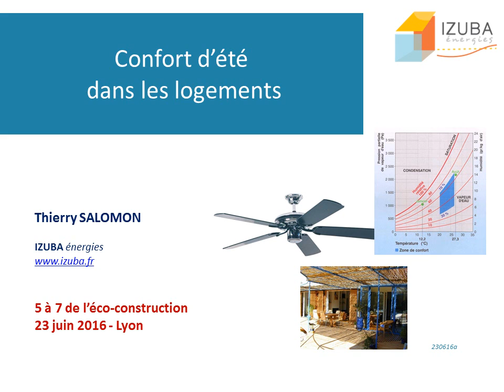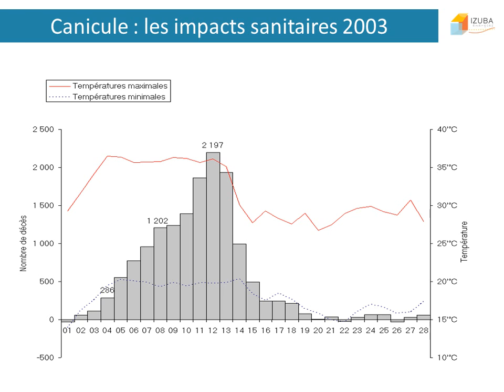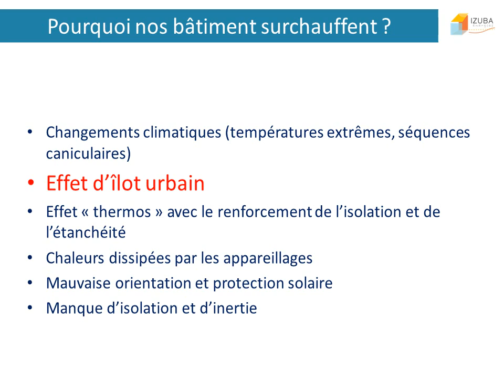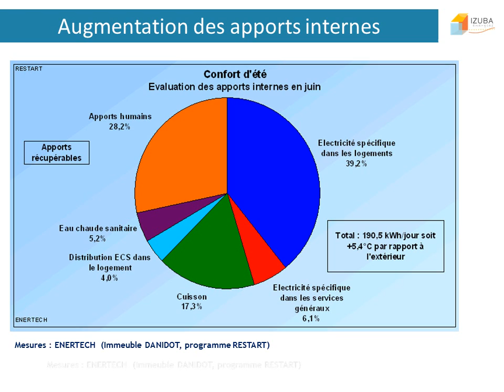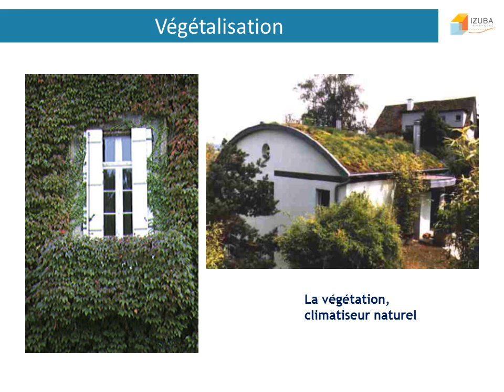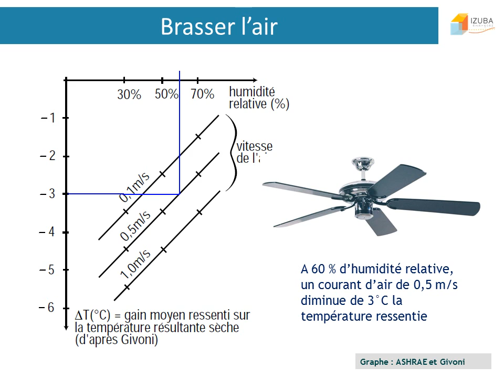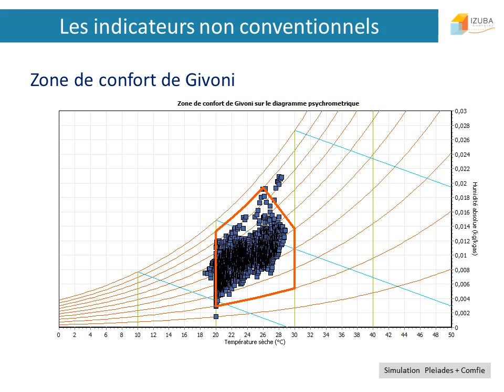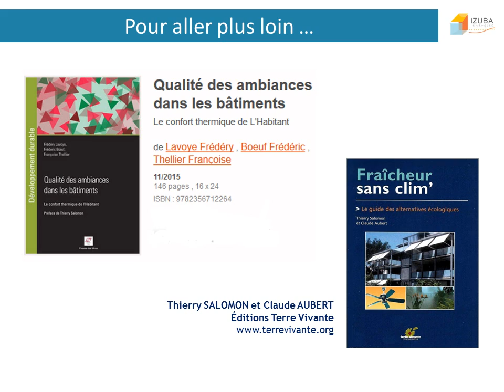Comment assurer le confort d'été dans les logements ? Intervention de Thierry Salomon